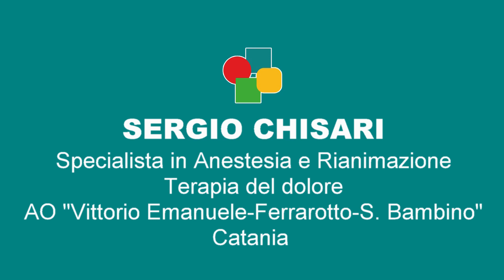Curare il dolore neuropatico, intervista al dott. Sergio Chisari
Sulla classificazione e la terapia del dolore neuropatico, Medicalive ha intervistato il dott. Sergio Chisari, Specialista in Anestesia e Rianimazione, Terapia del dolore, Azienda Ospedaliero - Universitaria "Policlinico - Vittorio Emanuele. L'intervista è stata realizzata dal direttore di Medicalive Magazine  Salvo Falcone​ durante il Focus dal tema "Il dolore cronico non oncologico", responsabile scientifico il dott. Sebastiano Russo, organizzazione Av Eventi e Formazione.